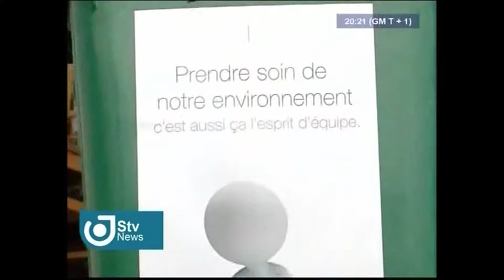STV NEWS 08:00 PM (2nd PART) - Tuesday 12th July 2016 - Anchor : Peter NSOESIE